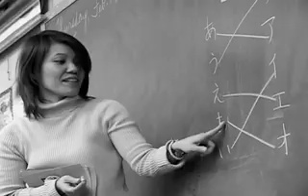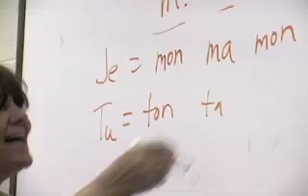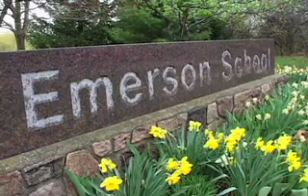Introduction to Emerson School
Marketing video for admissions.  Movie made by a2zoom productions